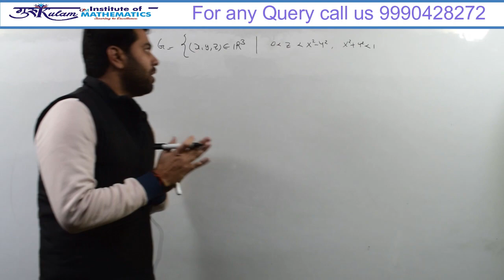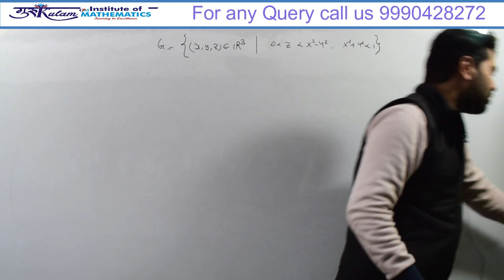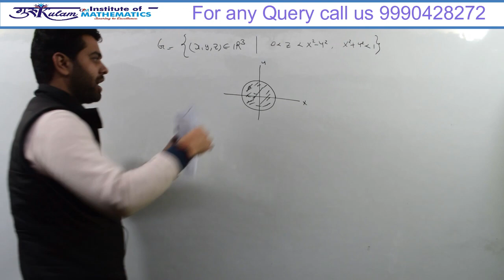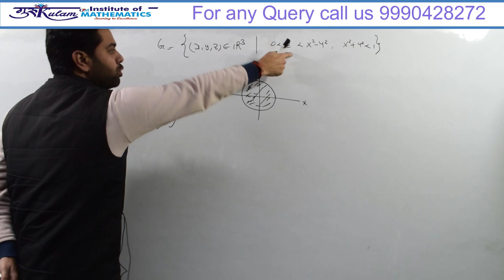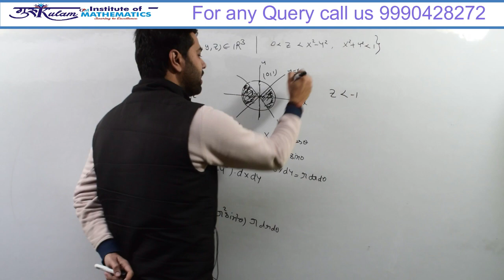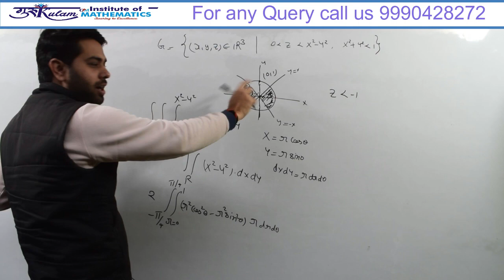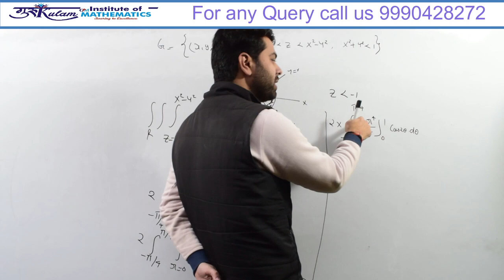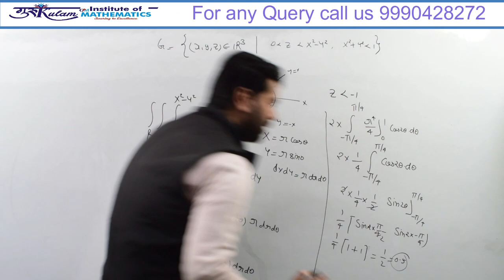IIT JAM 2022 Q No 48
IIT-JAM Previous Year Question Integral calculus for all solutions Download Gurukulam mobile app  from link given below